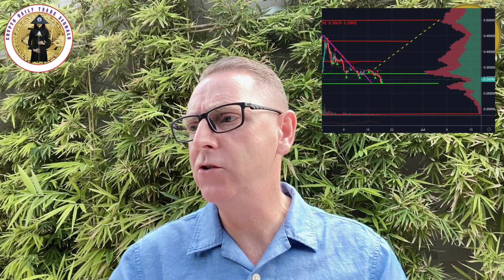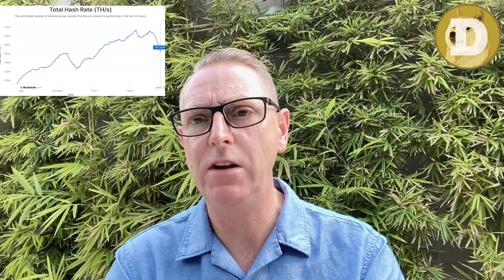⚠️🚨 WARNING TO ALL DOGECOIN HOLDERS!!!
WARNING TO ALL DOGECOIN HOLDERS  ! Dogecoin Crashing, news is spreading!!! Everyone is panicking !!!  WARNING IS THIS THE END ??? Do not be a victim of FUD. Paper hands need to become diamond hands if your going to survive this Dogecoin CRASHING event!!! STOP PANICKING !!! WATCH THIS NOW!!

🚨🚨Free Charting Tool:
🚀🚀🚀 Guys amazing up to $ 1000 cash back when you sign up for bybit using my